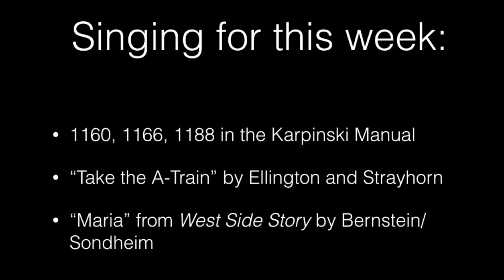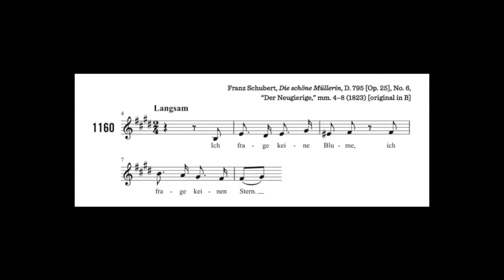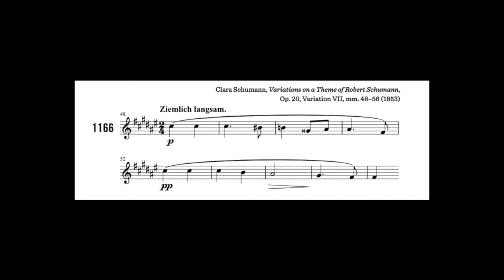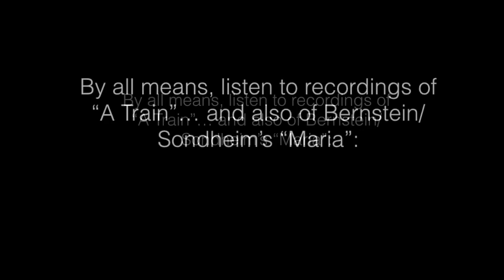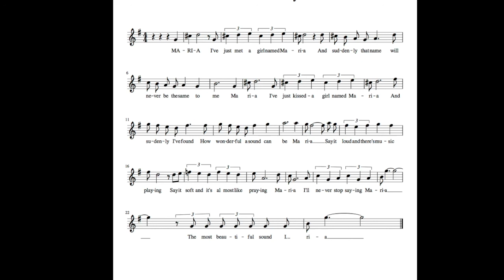Week 2 Part 2: Singing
It's time to sing some melodies!
In which we sing this week's melodies, and I received a complement from a plant.